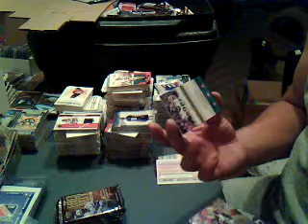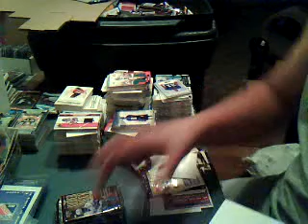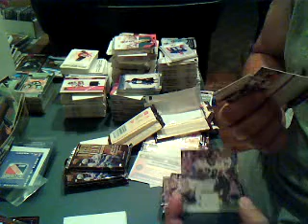10 retail packs of 2007 Donruss Gridiron Gear Football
2007 Donruss Gridiron Gear (Retail)
Fred Taylor O Game Used Jersey /100
Larry Fitzgerald O Parallel /100
Lydell Mitchell Performers Red Parallel
Peyton Manning Madden 08